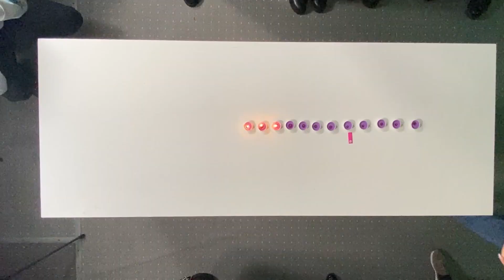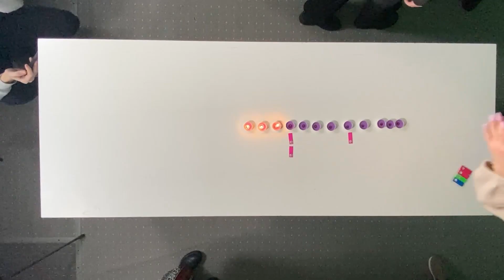ШО У ВКТУ 2.0